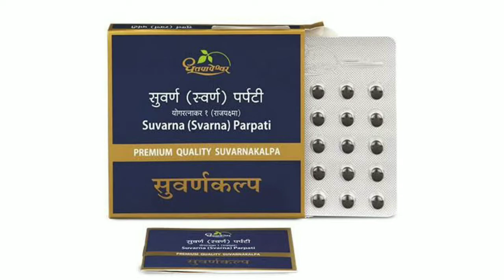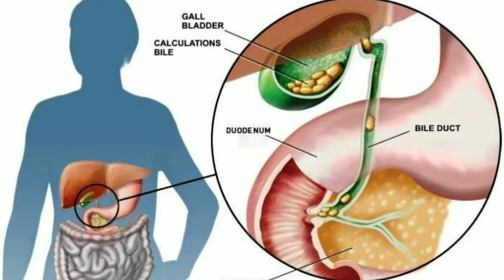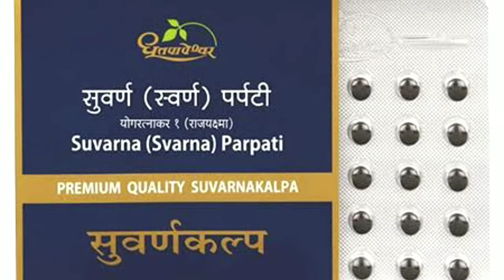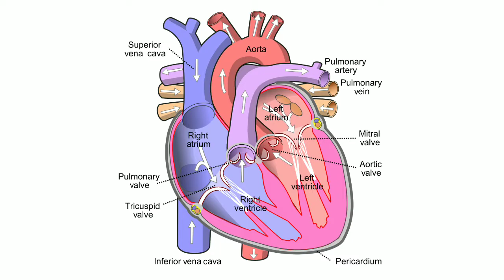Health benefits of Swarn parpatee।।स्वर्ण पर्पटी के स्वास्थ्य लाभ।। Swarnparpatee स्वर्णपर्पटी।।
To buy any Ayurvedic Products please watsaap here -